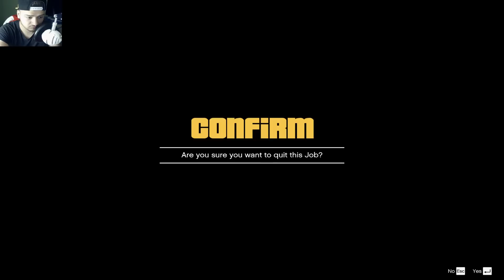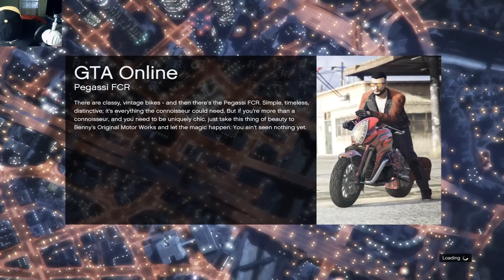Grand Theft Auto V Online | CURSE CU MASINI DIN CARTON | #213 w/Andy